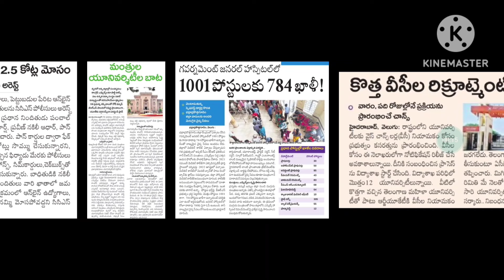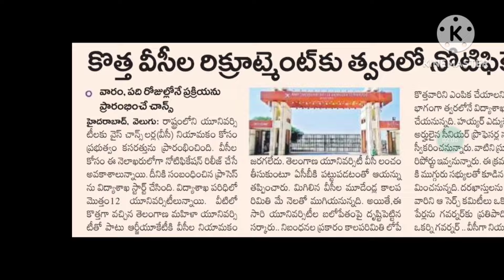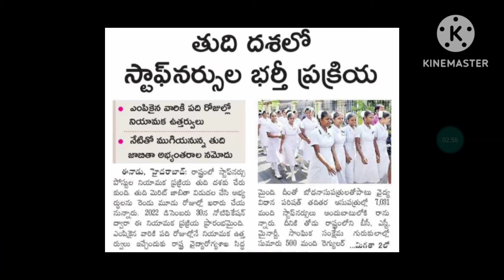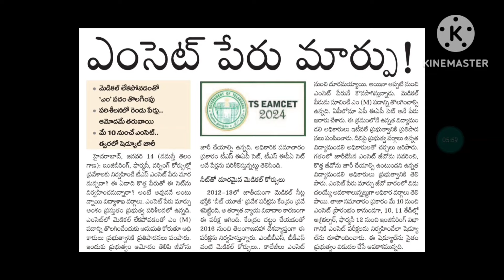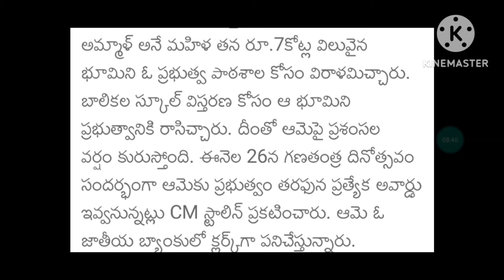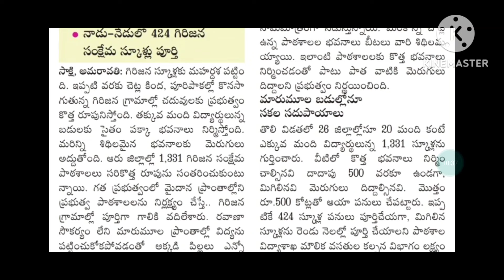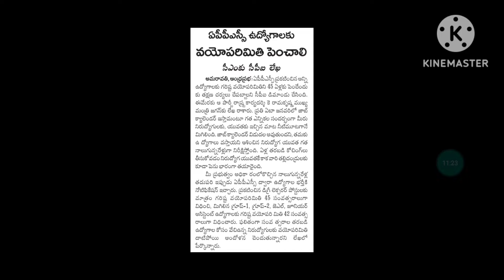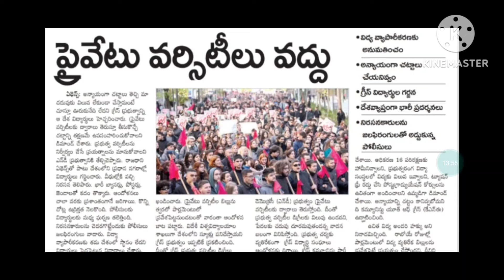పాత పద్ధతిలోనే అధ్యాపకుల నియామకాలు | గిరి సీమలో కొత్తబడులు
Telugu online classes
dattu sir online classes
kotani dattu online classes
best books for Telugu
best books for school assistant Telugu
best books for s.a Telugu
best books for Telugu pandit Telugu
best books for LP Telugu
best books for TGT Telugu
best books for PGT Telugu
DSC notification
TRT notification
DSC updates
TRT updates
Tet notification
Tet notification ts
ts Tet
kotani dattu
DSC doubts
DSC notification
TET notification
JL notification
DL notification
UGC NET notification
DSC notification
TRT notification
DSC updates
TRT updates
Tet notification
Tet notification ts
ts Tet
kotani dattu
DSC doubts
DSC notification
TET notification
JL notification
DL notification